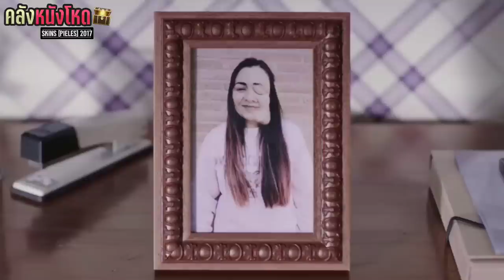ปากสลับที่กับรูตูด l SKINS l คลังหนังโหด EP 3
วันนี้คลังหนังโหด พารีวิว SKINS PIELES หนังเสียดสีสังคมที่มีชั้นเชิงในการเล่า นำเสนอได้แปลกตาไม่ซ้ำใคร กับชีวิตบัดซบของผู้มีความผิดปรกติทางร่างกาย ที่คนบางกลุ่มมักตัดสินว่าพวกเขาคือตัวประหลาด ทั้งที่จริงแล้ว ทุกคนต่างมีคุณค่าความเป็นมนุษย์เท่าเทียมกัน